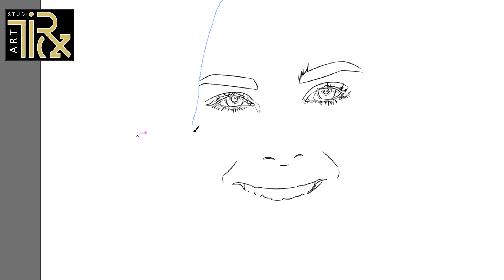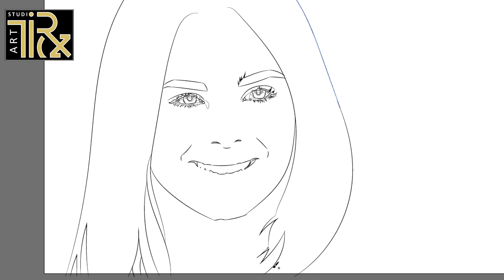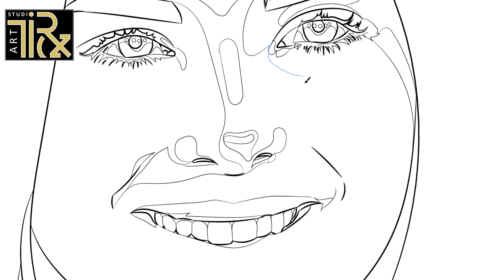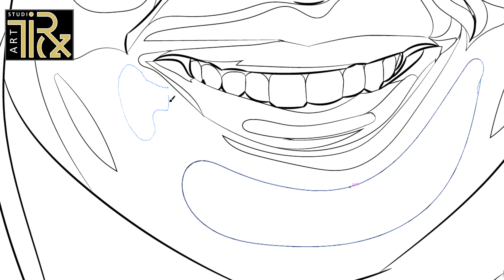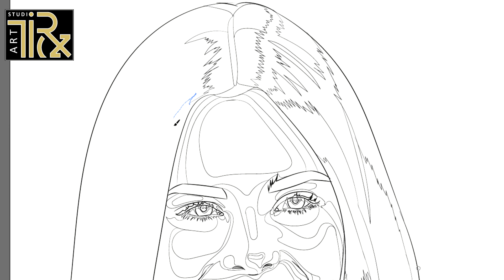day 379 elle fanning 😍